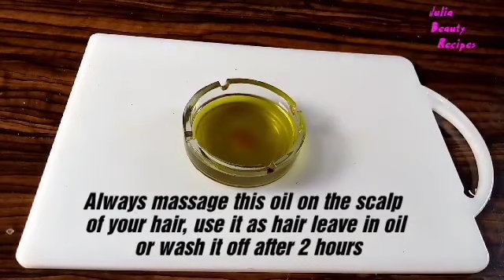Indian Secret To Grow Hair At Rocket Speed and Treat Baldness at first Use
Indian Secret To Grow Hair At Rocket Speed and Treat Baldness at first Use. Learn how to grow long and thicken hair using this Indian Magical Hair Growth Oil. This Indian secret oil grows hair faster and thicker and treat baldness. Using this oil daily or twice a week will triple hair growth faster in just one month. Learn how to grow your hair fast and thick. Grow your hair Fast And Thick.